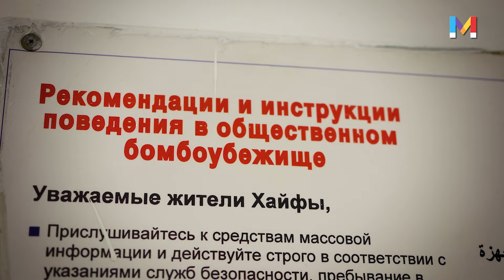Этот народ не победить. Как юмор помогает израильтянам?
Пинхас и Вова Шекель проводят первый обзор бомбоубежища, рассказывают о защите космоса и занимаются благотворительностью.